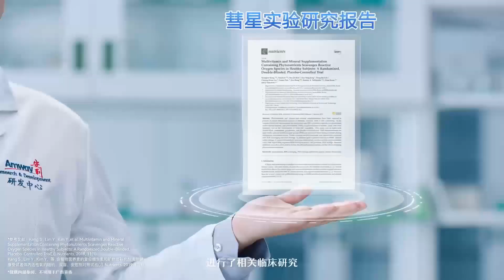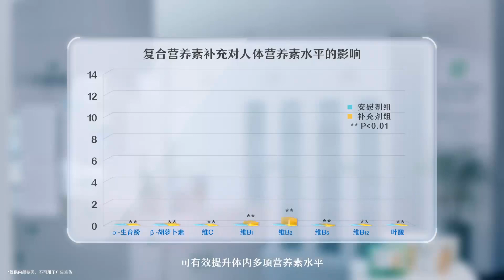DNA受损怎么办？同型半胱氨酸高怎么办？探寻纽崔莱倍立健（Double X）的科学奥秘！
倍立健凝聚强大的科研实力，核心配方经全球多国研究背书，经过多国权威机构临床实验的倍立健，到底蕴藏着怎样的科学奥秘呢？

临床实验见证强大实力，
倍立健是值得信赖的宝藏产品，
彗星实验证实，倍立健有助于DNA稳定，
倍立健片提供人体所需的14种维生素，
8种矿物质，含6种天然植物提取物，
服用后能够减轻DNA受损程度，保持人体好状态！

同型半胱氨酸研究验证，
倍立健有助于守护心脑血管健康。
同型半胱氨酸是心脑血管疾病方面的一项标志性预测指标，水平过高容易增加血栓形成、或者导致认知功能障碍等疾病。

食用倍立健后，同型半胱氨酸水平比食用前显著下降，减少血栓形成，降低心脑血管疾病风险